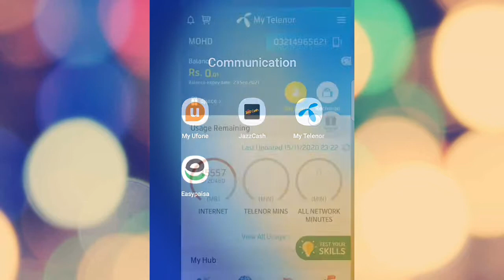15th November Telenor Quiz | My Telenor Test Your Skills | Telenor Todays Quiz | Telenor Play & Win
This video is about the answers of My Telenor App Test Your Skills Quiz, through this quiz you can internet data. This costs only PKR. 0.01 for 50 to 100 MB data.

Intro & Outro Prepared through Panzoid.com
Music: Youtube Audio - Find Your Way Beat - Nana Kwabena & Into It - Kwon

today answer of my telenor app today answers of my telenor app today
my telenor today my telenor answer
today question today question answer today question my telenor app today question of my telenor app
today skill test today skills
today telenor
today test skills
telenor today test your skill
15 November 2020 my telenor
15 Nov 2020 telenor
15 November answer
15 Nov answers
15 Nov my telenor
15 November my telenor answer
15 Nov my telenor answers
15 November my telenor app
15 November my telenor app questions
15 Nov my telenor question
15 Nov my telenor question answer
15 November question
15 Nov questions
15 November quiz
15 Nov telenor
15 Nov telenor answer
15 Nov telenor answers
15 Nov telenor app answer
15 Nov telenor question
15 Nov telenor question answer
15 Nov telenor questions
15th Nov telenor quiz
15 November
15-November-2020